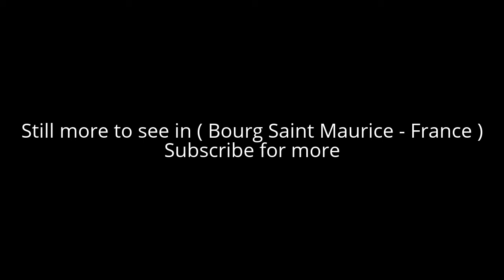Places to see in ( Bourg Saint Maurice - France )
Bourg-Saint-Maurice, popularly known as Bourg, is a commune in the Savoie department in the Auvergne-Rhône-Alpes region in south-eastern France. It is the last large town along the Tarentaise valley in the heart of the French Alps.

Bergintrum was a place on the Gallic side of the pass of the Alpes Graiae, lying on the road marked in the Antonine Itinerary between Mediolanum (modern Milan) and Vienna (modern Vienne). D'Anville (Notice, etc.) places it, according to the Table, between Axima (modern Aime) and Alpis Graia. The distance from Bergintrum to Axima is marked viiii M. P. The Alpis Graia is usually identified with a settlement at the watershed on the pass of the Little Saint Bernard, which divides the waters that flow to the Isère on the French side from those that flow to the Dora Baltea on the Italian side. This is the place D'Anville calls l'Hôpital, on the authority of a manuscript map of the country. D'Anville first proposed the identification of Bergintrum with Bourg-Saint-Maurice; although he acknowledged that xii, the distance in the Table between Bergintrum and Alpis Graia, does not fit the distance between Bourg-Saint-Maurice and l'Hôpital, which is less. Modern scholarship confirms the identification.

Bourg-Saint-Maurice is part of the Paradiski ski area (425 km of slopes, 141 lifts, 239 slopes - 12 Green, 132 Blue, 66 Red, 29 Black). Although there is no skiing at this altitude, it is conveniently linked to Arc 1600 by the Arc en Ciel funicular railway and is therefore home to many budget rental properties. Unlike the villages that make up Les Arcs, Bourg-Saint-Maurice is open all year.

Bourg is also a popular summer destination, as it offers lots of opportunity for lovers of the outdoors and watersports. There is a whitewater slalom course on the Isere river used for international canoe and kayak competitions. The course on the Isere has been host to the ICF world championships and is used by many European teams as a training course in the summer. The course is often changed by the floods that occur during the winter months.

The surrounding mountains are good for walking and mountain biking. They also are a good place for paragliding and hang gliding. Some of Les Arcs ski lifts operate during July and August to get walkers to the higher peaks and you can take mountain bikes up on these. Mountain bikes (vélo tout terrain or VTT in French) can be hired in both Bourg and Les Arcs. Some of the high altitude restaurants open in these months, the ones at Pre st Esprit and L'Arpete have small outdoor pools.

The nearest summer glacier skiing is in Tignes (approximately 27 km from Bourg) on the Grande Motte; due to glacial recession, however, it is now closed at certain times of the year. The French ski mountaineer Bertrand Blanc was born in Bourg-Saint-Maurice on October 29, 1973.

( Bourg Saint Maurice - France ) is well know as a tourist destination because of the variety of places you can enjoy while you are visiting the city of Bourg Saint Maurice . Through a series of videos we will try to show you recommended places to visit in Bourg Saint Maurice - France